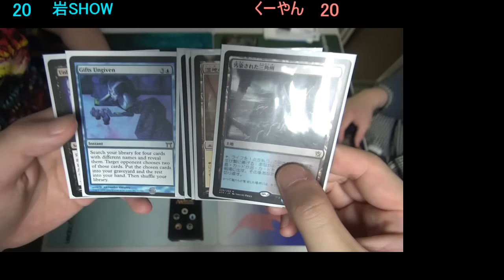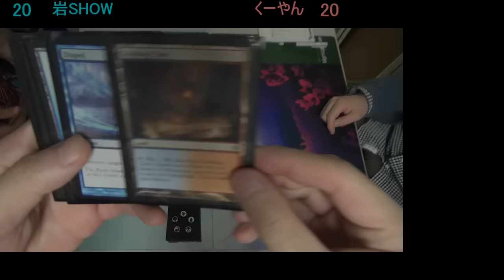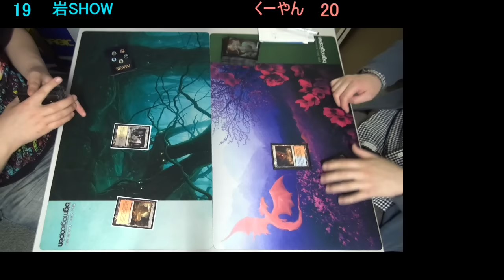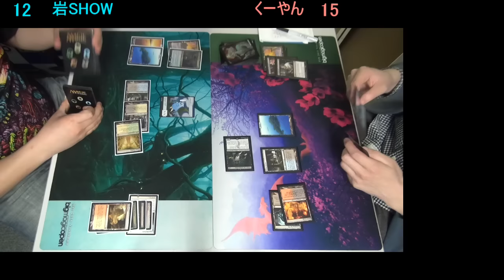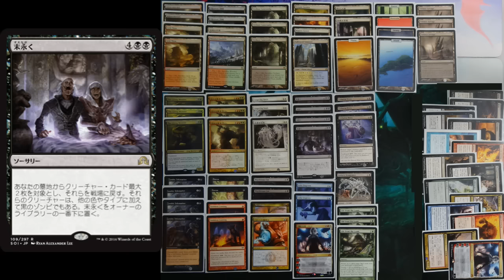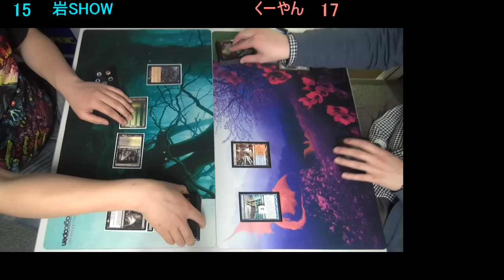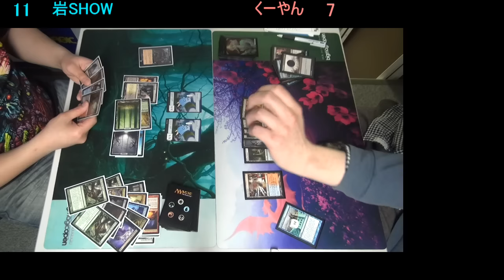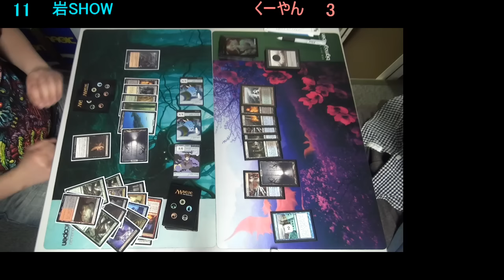【MTG情報番組】BIG MAGIC LIVE 第147回 THE REPLAY イニストラードを覆う影発売 新環境モダン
THE REPLAY イニストラードを覆う影発売　新環境モダン